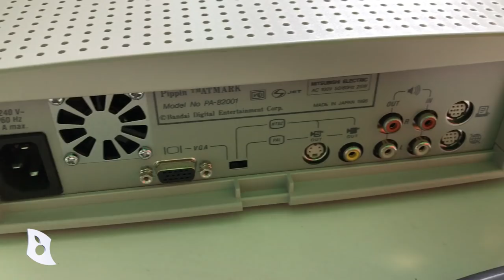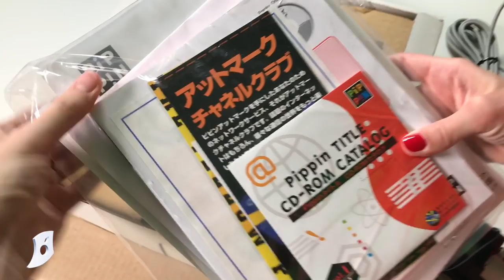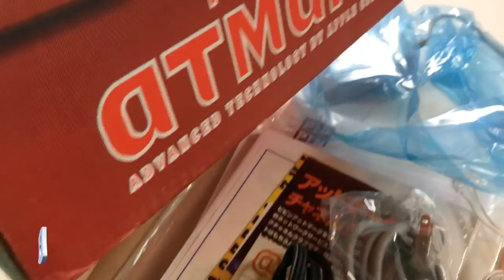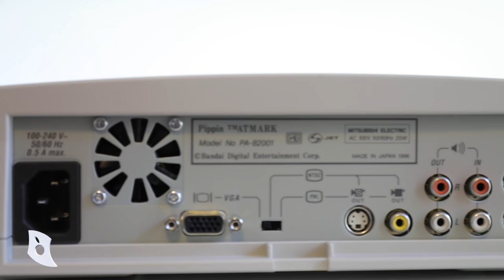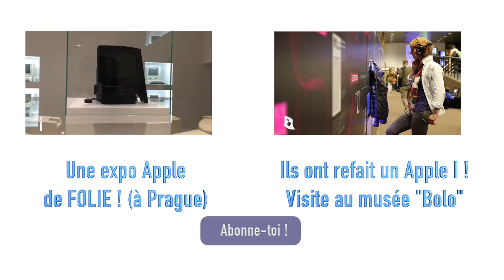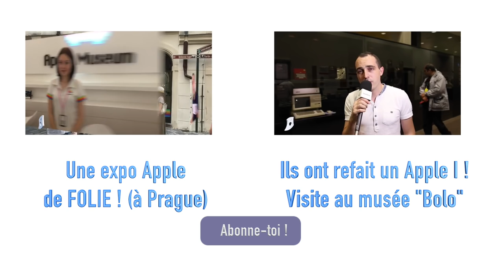On a testé la première console de jeux d'Apple ! (la Pippin)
Lancée en 1995, la Pippin était la première (et la seule) console de jeux d'Apple, créée avec Bandai. Retour sur cet énorme "flop" en vidéo !